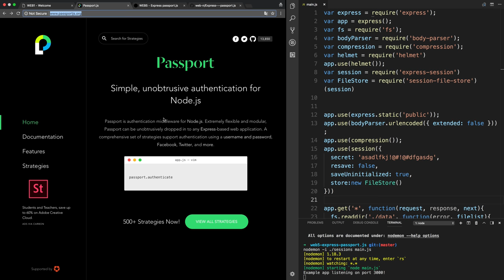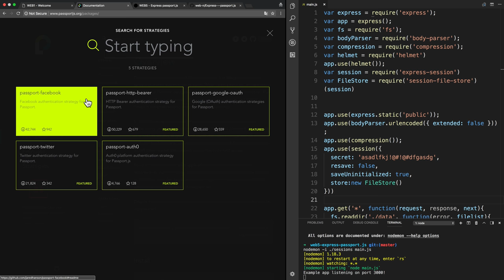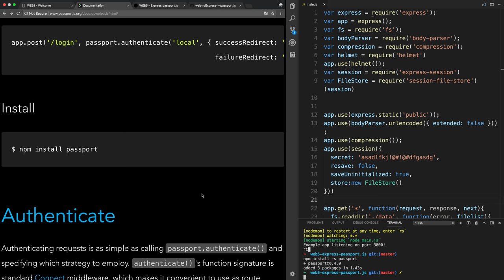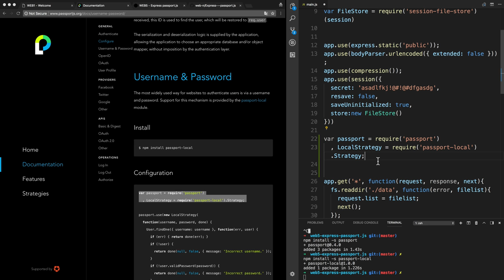WEB5 - Express Passport.js 2. passport 설치